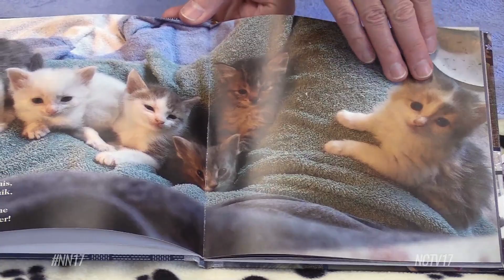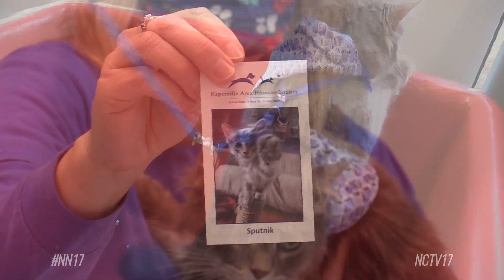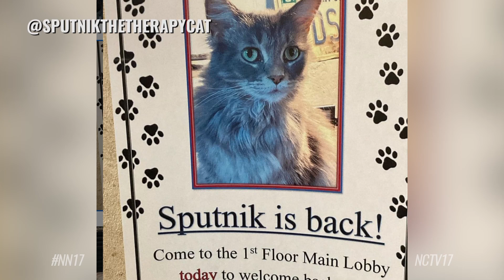Anything A Dog Can Do Sputnik The Therapy Cat Can Do Better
Sputnik The Therapy Cat is debunking the myths and stereotypes that cats aren't social, and can't be good therapy animals.
The status quo of dog being man’s best friend is under protest by this cat.

Sputnik The Therapy Cat

Sputnik, a three-year-old female cat, is curious, likes being pet, and loves attention.

“When she was three-days-old she came to live with my family with a foster family,” said Sonya Stowers, Sputnik’s owner. “Her birth mother had abandoned her, and she had been brought here to the shelter. Another mother cat, who [had] babies of her own, took in Sputnik and a couple of other kittens. And that whole group of family, a mom and six kittens, came and stayed with us as fosters.”

Space Themed Names

Stowers has fostered hundreds of kittens from the Naperville Area Humane Society, and said she typically gives them themed names. For Sputnik and her family, she chose space as her inspiration.

“This is Cassini, Artemis, Hubble, Sputnik, Apollo, and Gemini,” said Stowers. “And on the next page this is her mom, Luna,”

Sputnik’s name is fitting as she quite the explorer, making a bed out of our camera equipment, finding a corner to lie down on, and checking out what’s inside this bin.

Furever Home

When it was time to find Sputnik’s “furever” home, she didn’t want to leave Stowers’ side.

“I was taking pictures of her to bring her back to the shelter to put her up for adoption and she reached out to me like that, and we felt that was her saying ‘could you please adopt so I can stay here’,” said Stowers.

Fast-forward a couple of months and Stowers remembered the Naperville Area Humane Society was in search of a cat to help out with their Pawstive Pet Therapy program.

As mentioned before, Sputnik loves attention, which is a key characteristic for good therapy animals, according to Lauren Lonski the Pet Therapy Coordinator at the Naperville Area Humane Society.

“Sometimes owners just see how much their animals enjoy the interaction with people like Sonya and Sputnik,” said Lonski. “She noticed how much Sputnik craved that attention. It’s really up to [the] owner to understand their animal and work on some of those basic skills to prepare them for the visits.”

There are 102 active therapy teams at the Humane Society. Only six are cat therapy teams, with the rest being dogs.

Therapy cats have to be comfortable with being on a harness. In general, Lonski said therapy animals have to be comfortable in quiet or loud environments, and have to have a special bond with their owner since they’ll be working as a team on therapy visits.

After four months of training Sputnik and Stowers were ready to make therapy visits to hospice centers, schools, and other places.

They typically roll up to visits in a customized stroller, which is designed to make it easier to pet Sputnik while she’s chilling and help Stowers maneuver her cat.

The therapy duo was out of commission for a while due to the pandemic. Before the stay-at-home order Sputnik was making five to 15 visits a month.

“So to then suddenly just be at home, and not go anywhere when she was so used to going out, it was really hard for her,” said Stowers. “She didn’t know how to handle that obviously she didn’t understand what was going on. And we couldn’t explain it to her, because how do you explain that to a cat?”

But Sputnik stayed busy, posting to her social media pages and trying her best to uplift her fans’ spirits. The duo also sent out emails with inspiring messages to places she visited.

And after 380 days of not working, Sputnik and Sonya made their triumphant return a couple of weeks ago.

“She let me put on her harness and bandana, because those mean she’s working, and she just happily sat in the car all the way there,” said Stowers. “She did a great job on her visit and then afterwards she behaved like I never seen her behave before. She was so happy, she was bouncing around the house.”

The therapy visits, which typically last about an hour, are great for Sputnik, but also Stowers who enjoys being there for people just as much.

"Helping people brings me joy," said Stowers. "And I feel it brings her joy as well. The way she trots around the house after a visit and things like that, I think maker her really happy to go and do this for people. It brings as much to us as it gives to the other people."

The full written story can be found on NCTV17.com